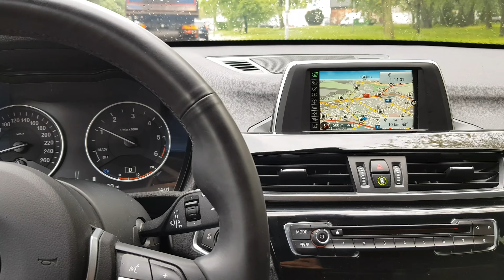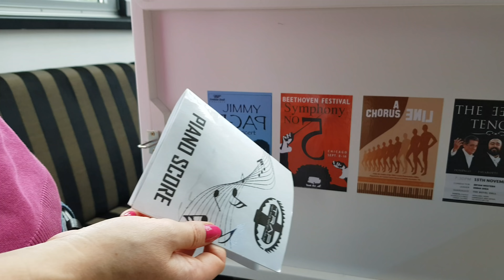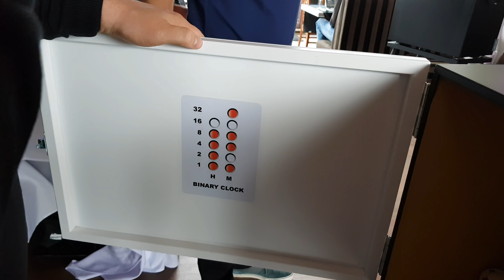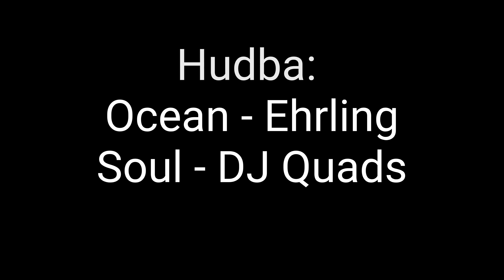PODARILO SA! Vieme, ako získať 5 GB dát od O2 úplne bezplatne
Operátor O2 chce dať každému existujúcemu aj novému zákazníkovi 5GB dát. Bezplatne, len preto, aby ste si vyskúšali 4G sieť operátora s najväščím pokrytím populácie na Slovensku - podľa štatistík O2. Zoberiete to?

ĎAKUJEME!